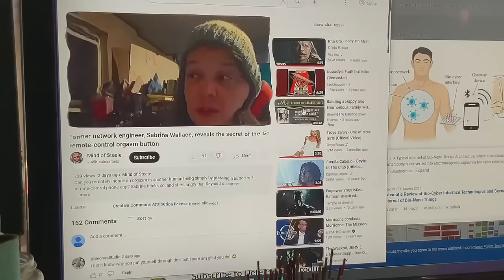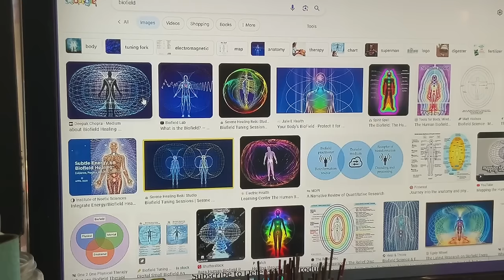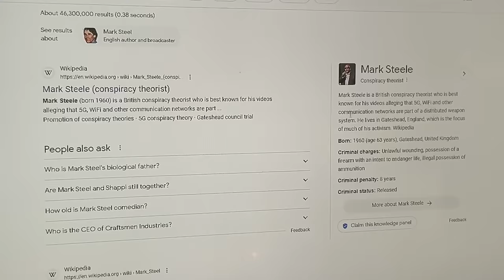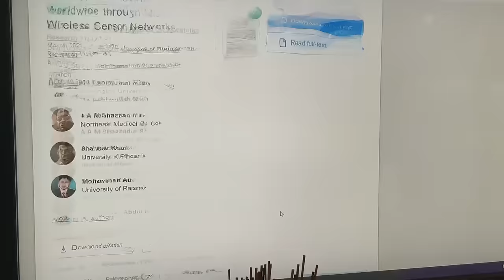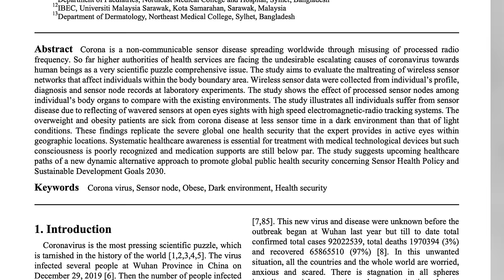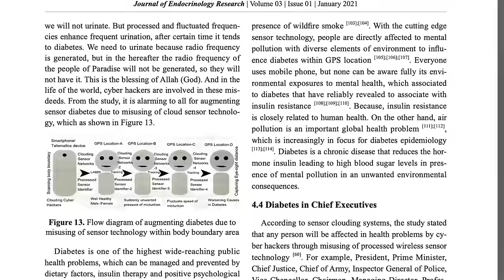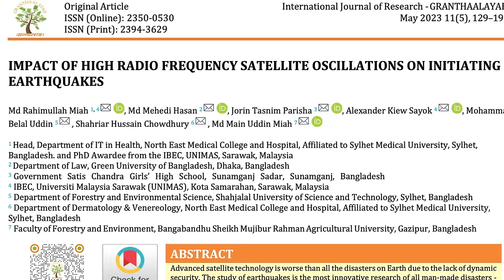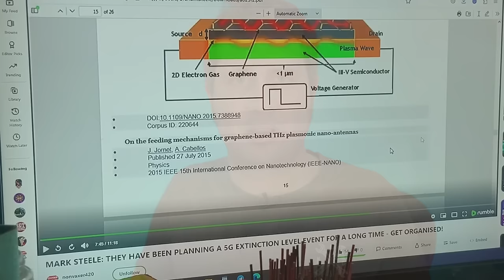Sabrina Wallace Can't Read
Every day is "Opposite Day" in Sabrina's world, especially when it's time to read the "proof" that Sabrina thinks verifies Mark Steele's claims. Today, we test the theory that conspiracy truthers like Sabrina can't read. It might look as if they are reading, but the words they say often mean the exact opposite of the words written on the page.

Special thanks to Inshra Russell for her performance as the voice of Dr. Md Rahimullah Miah.

Man-made Earthquake due to GPS Sensor Tracking at a specific location

Impact of Sensor Networks towards Individuals Augmenting Causes of Diabetes